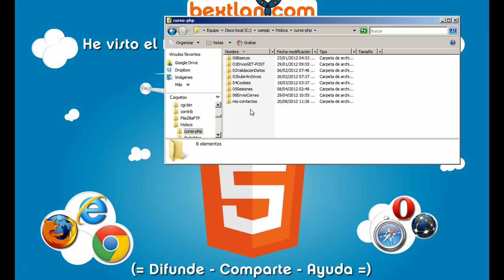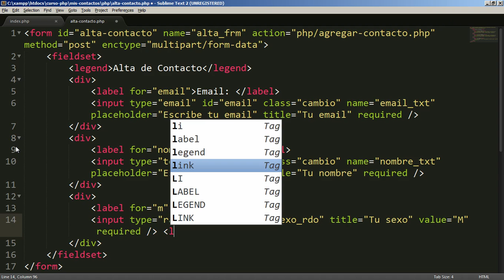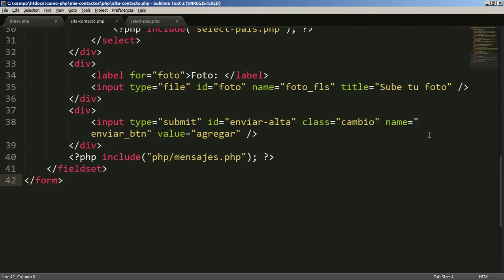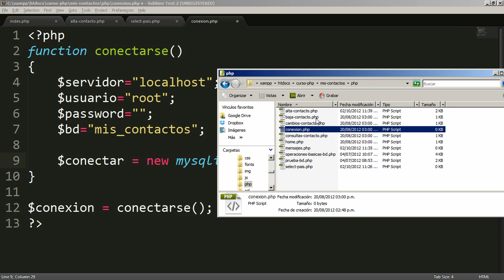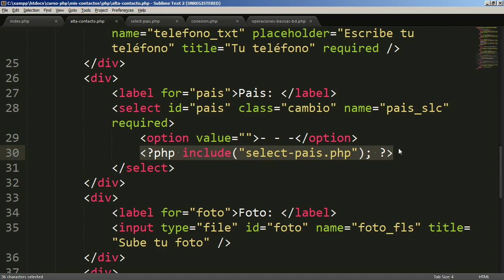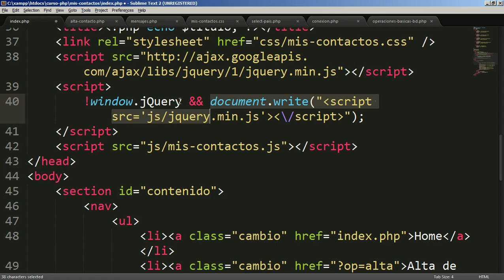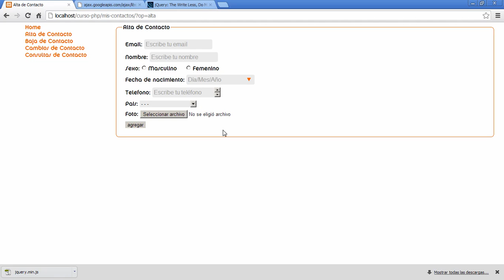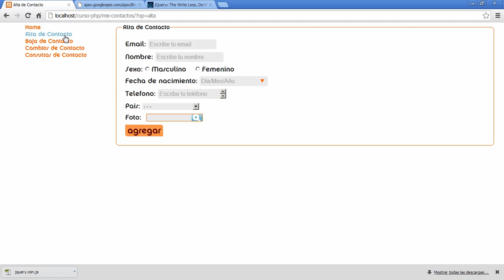Curso PHP Básico: 12. Aplicación CRUD (2/7)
En este video haremos el frontend del módulo de altas de una aplicación que haga Altas, Bajas, Cambios y Consultas (CRUD) a una base de datos MySQL a través de PHP y con frontend HTML5.